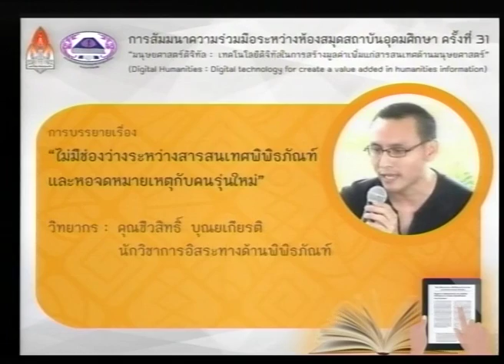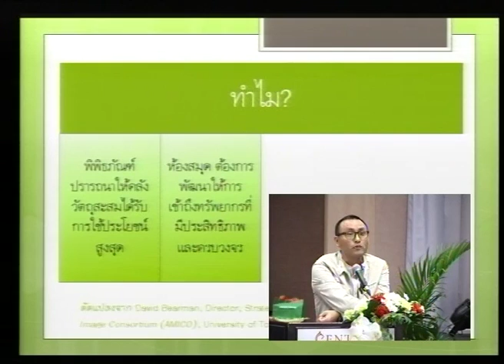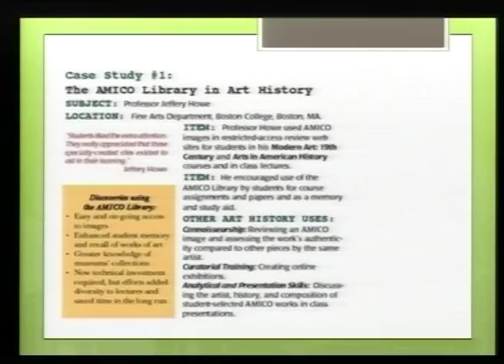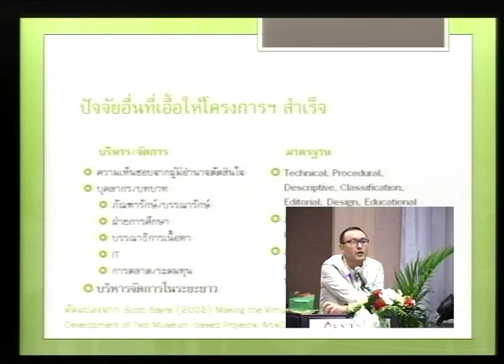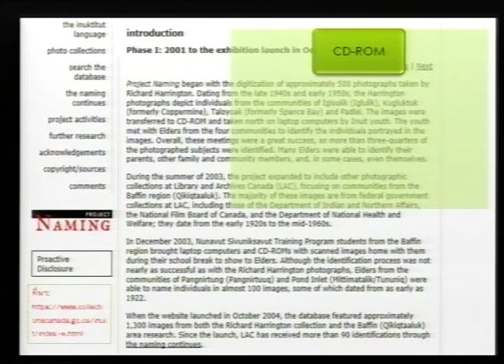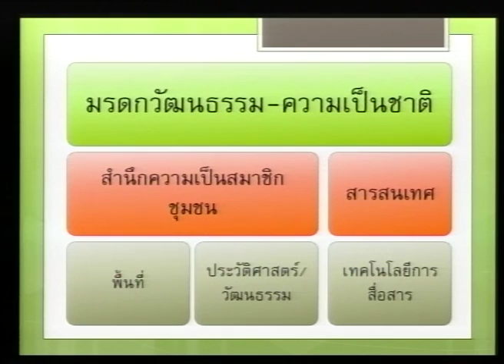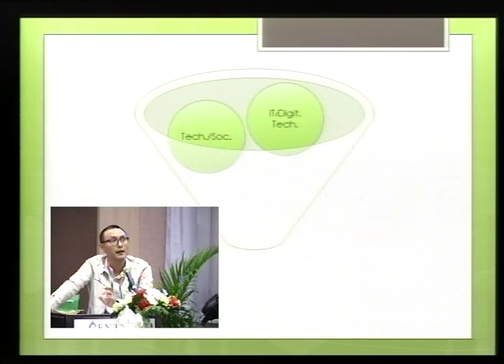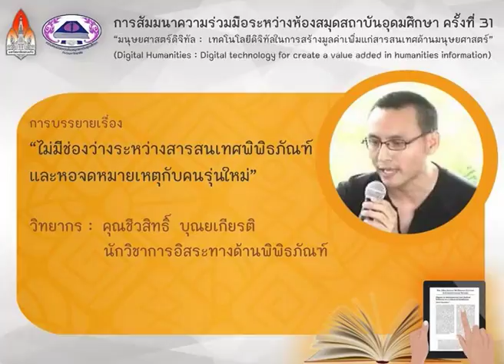ไม่มีช่องว่างระหว่างสารสนเทศพิพิธภัณฑ์และหอจดหมายเหตุกับคนรุ่นใหม่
โดยคุณชีวสิทธิ์  บุณยเกียรติ  นักวิชาการอิสระทางด้านพิพิธภัณฑ์

วิดีทัศน์บันทึกการสัมมนาความร่วมมือระหว่­างห้องสมุดสถาบันอุดมศึกษา ครั้งที่ 31
เรื่อง มนุษยศาสตร์ดิจิทัล : เทคโนโลยีดิจิทัลในการสร้างมูลค่าเพิ่มแก่­สารสนเทศด้านมนุษยศาสตร์
(Digital Humanities : Digital technology for create a value added in humanities information)
จัดโดย สำนักหอสมุด มหาวิทยาลัยขอนแก่น
ณ โรงแรมเซนทารา จังหวัดขอนแก่น